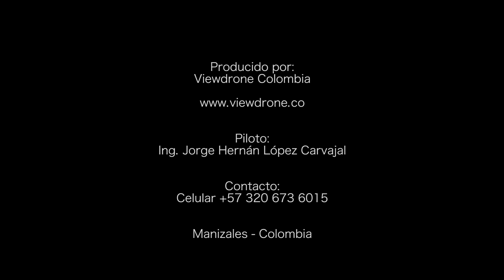Filmación aérea Pereira, Colombia HD (1080p)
Servicio de Video y Fotografía aérea en 4K (4096 x 2160p) con la última tecnología drónica de cámaras aéreas robóticas. Fotogrametría, curvas de nivel, modelos digitales de elevación, panoramas, vistas aéreas 3D, monitoreo y control de obras, eventos y espectáculos, etc.

Producción : Viewdrone Colombia
Pilotos: Jorge Eduardo López Zuluaga y Jorge Hernán López Carvajal